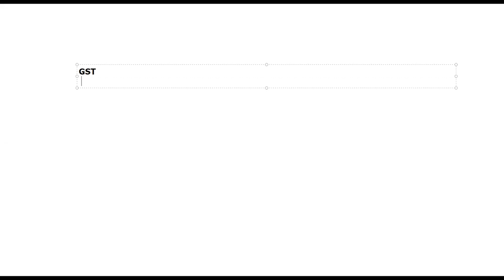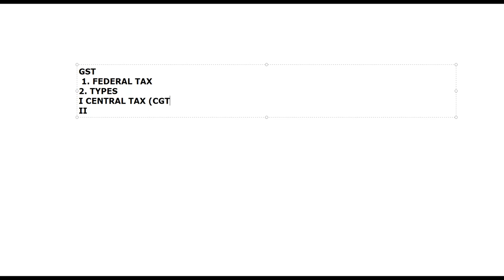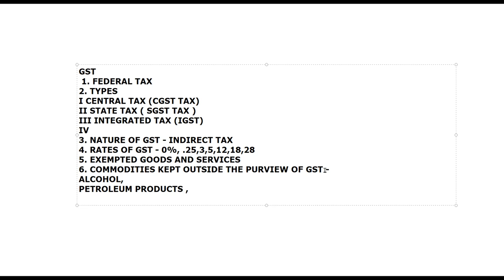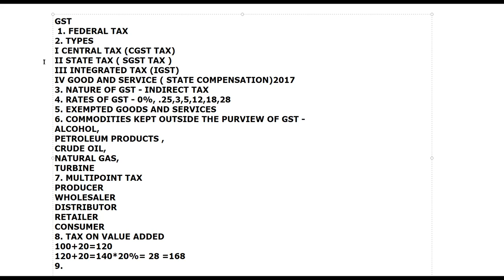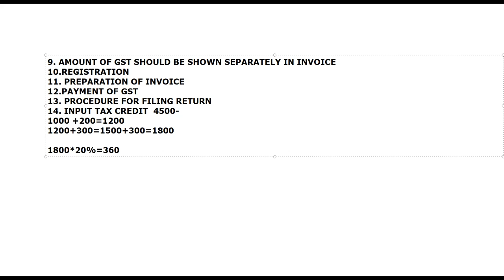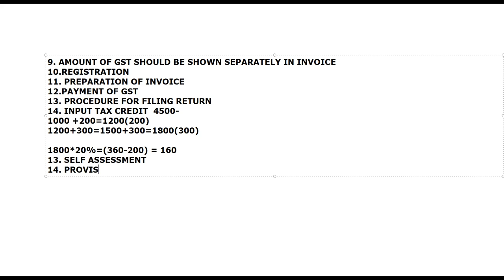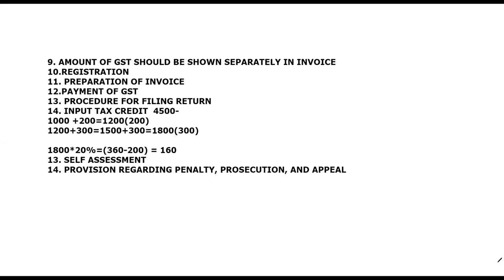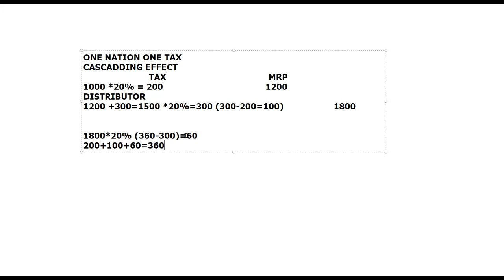HEENA BCOM 3 BENEFITS FEATURES AND INPUT TAX CREDIT OF GST